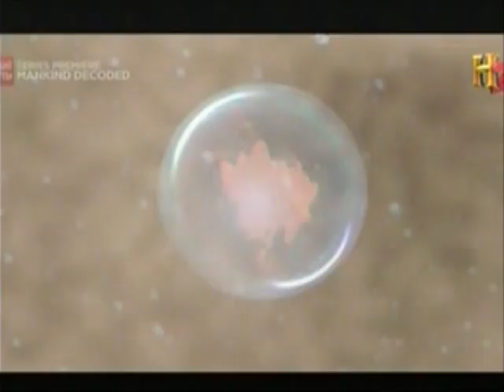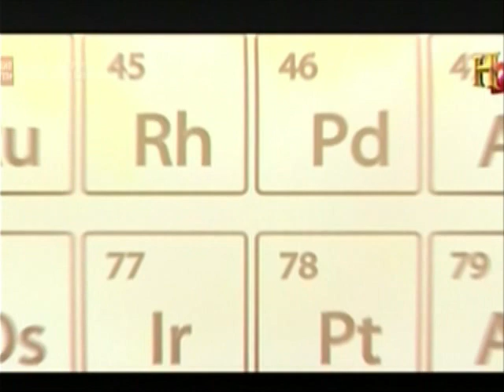Howar Bloom - Videotaped 06-20-13 Part 1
Howard Bloom
Biography:
Howard Bloom almost single-handedly carved out two new fields: paleopsychology, and mass behavior. His next goal is to establish a field he calls omnology. Bloom's cross-disciplinary theories trace crowd patterns from the precipitation of the first protons in the Big Bang to future trends in the life of humankind. For Bloom, mass behavior, paleopsychology, and omnology are fields that encompass nearly everything man can know.

At the center of Bloom's quest has been a scientific pursuit of what he calls the gods within, the personal passions, and the dark underbelly of individual and mass emotion. Bloom crafted the concept for an award-winning computer at the age of thirteen, participated in research on the immune system at the world's largest cancer research center (The Roswell Park Memorial Cancer Research Institute in Buffalo, NY) at sixteen, has done research on programmed learning at Rutgers University's graduate school of education, and has lectured at Wesleyan, NYU, and The University of Georgia.

Testing his theories of mass emotion in the brutal lab of reality, Bloom helped shape the careers of Michael Jackson, Prince, John Cougar Mellencamp, Bette Midler, Billy Joel, Simon & Garfunkel, Run DMC, Bob Marley, Kiss, AC/DC, and Aerosmith, among others. Bloom wrote position papers for two winning political candidates, helped Sony establish its software beachhead in the US, helped turn Disney from an antique to a major player in the film world of the late 20th century, and helped guide Warner Brothers, CBS, and Paramount into new territory. From each of these experiences Bloom milked new scientific insights, insights that have given his scientific theories a remarkable depth
Websites
bigbangtango.net
HowardBloom.net
Books
Global Brain: The Evolution of Mass Mind from the Big Bang to the 21st Century
How I Accidentally Started the Sixties - Part One
Reinventing Capitalism: Putting Soul in the Machine
The Lucifer Principle: A Scientific Expedition into the Forces of History
The Genius of the Beast: A Radical Re-Vision of Capitalism
The God Problem